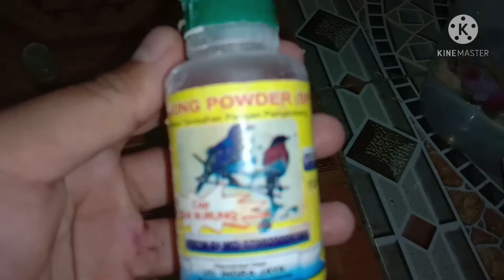MANTUL!!!Cara Buat Martabak Sederhana Tapi Enak kayak di Jual Di Pinggir Jalan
adapun bahan bahanya
1,